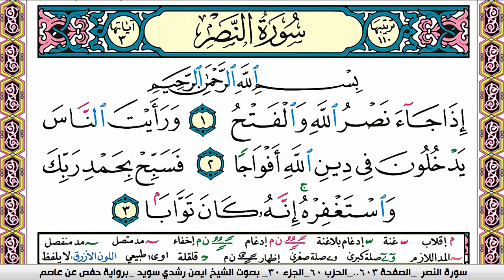سورة النصر كاملة مكتوبة ايمن سويد ـ تحفيظ القرآن الكريم بسهولة ويسر The Noble Quran translator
سورة النصر كاملة مكتوبة ايمن سويد ـ تحفيظ القرآن الكريم
الكافرون كاملة مكتوبة ايمن سويد ـ تحفيظ القرآن الكريم بسهولة ويسر
سورة الكافرون كاملة مكتوبة ايمن سويد ـ تحفيظ القرآن الكريم بسهولة ويسر
sourate,
ايمن سويد
 النصر كاملة مكتوبة ايمن سويد ـ تحفيظ القرآن الكريم
رقية للمنزل#1000subscriber
 التكاثر
رقية للبيت,
رقيه,
الرعد
النصر . ـ تحفيظ القرآن الكريم
 ـ تحفيظ
سورة قريشايمن سويد
تلاوة,
تلاوة هادئة,
النصر.